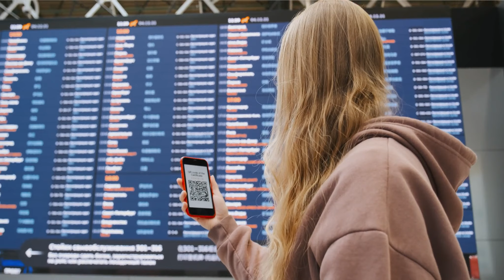Update on Covid-19 Guidelines to Travel to Canada | Maven Consulting Services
Maven Consulting Services has helped more than 10,000 students to achieve their dream of study abroad.

how can i check my visa status online for canada
c
Image
canada visa status check
canada visa status check by passport number
can i change my visa status in canada
how do i know my visa office for canada pr
is canada currently processing visa
how can i know my visa office for canada pr
d
Image
visa update uk
update on visa application uk
e
Image
visa update uk
canada visa waiver uk
canada visa uk processing time
f
Image
canada visa update for students
canada visa update for pakistan
canada visa news for indian
canada immigration news for spouse
canada immigration news for 2022
canada immigration news for 2021
does canada visa get rejected
g
Image
visa update uk
visa application update uk
h
Image
visa update uk
i
Image
canada visa update india
canada visa status in india
canada visa news in nigeria
canada visa news in hindi
canadian visa news in nigeria
canada student visa update india
canada student visa update ircc
canada visa immigration news
j
Image
canada immigration news justin trudeau
canada immigration news june 2021
can i get job on visit visa in canada
k
Image
canada visa uk under 30
canada visa uk resident
canada visa uk citizen
canada visa uk passport
l
Image
canada visa update latest
canada visa status login
canada visa news latest
canada tourist visa latest update
canada visa application status login
canada student visa news latest
canada spouse visa latest update
m
Image
canada visa medical update
canada visa after medical update
n
Image
canada visa update news
canada visa new update
canada visitor visa new update
canada immigration new news
canada student visa new updates
is canada still issuing visas
o
Image
canada visa status online check
canada visa status check online pakistan
p
Image
canada visa processing status
canada visa status with passport number
q
Image
canada immigration news quebec
canada quebec visa update
canada visa processing delays
r
Image
canada immigration news refugee
canada immigration recent news
s
Image
canada visa updates
canada visa updates latest
canada visa updates india
canada visa updates 2020
canada spouse visa update
canada student visa update
canada visitor visa updates
canada study visa updates for jan 2022
t
Image
canada visa update today
canada visa status tracking
canada study visa news today
u
Image
canada immigration uci status check
is 6.5 eligible for canada immigration
v
Image
visa update uk
update on visa application